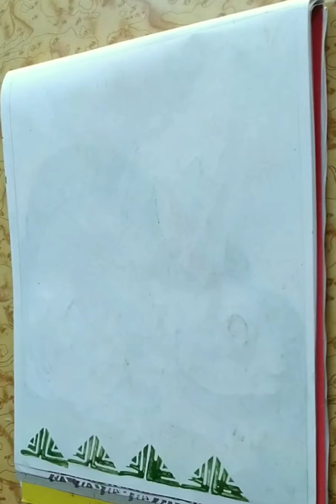Diy,How to do vegetable block print, potato block print, good art 5.